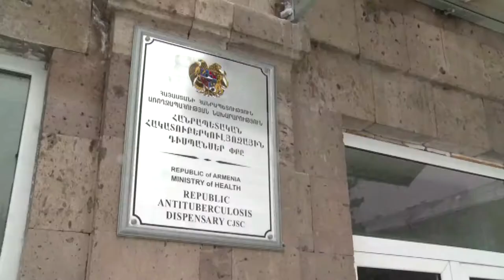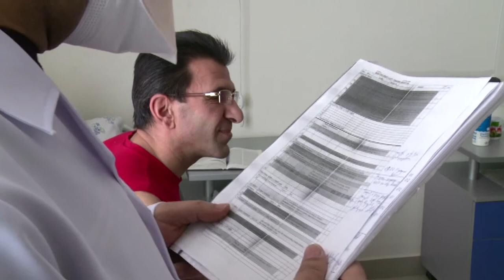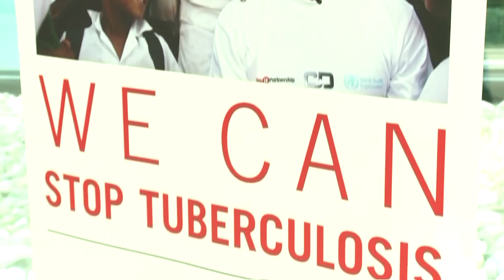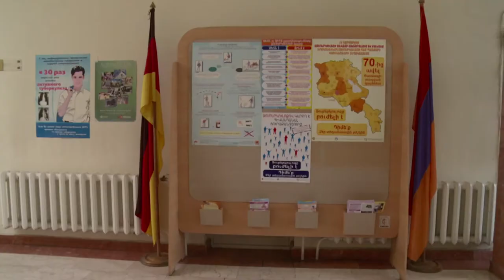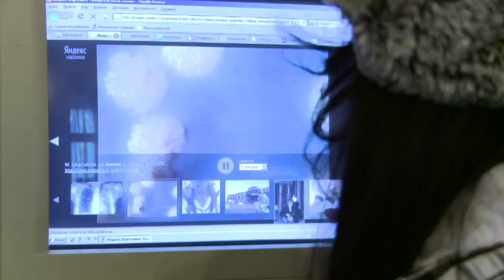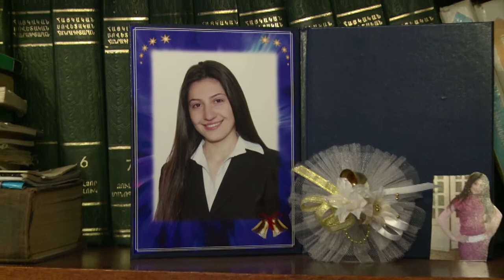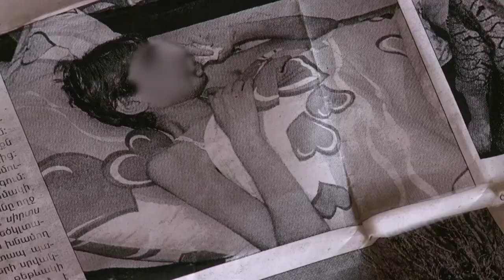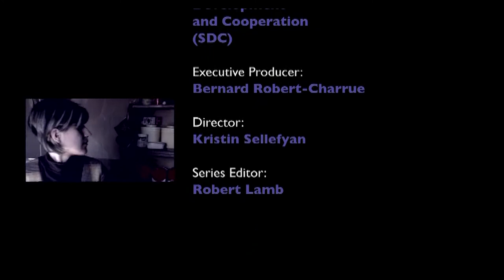Drug Resistant TB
Medecins Sans Frontieres tries to overcome drug resistant tuberculosis (DR-TB) in Armenia.